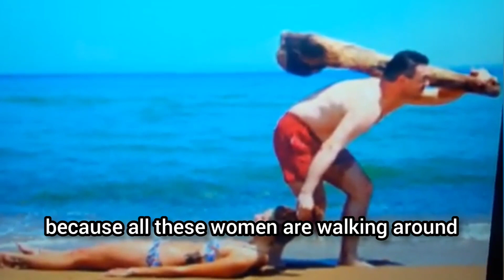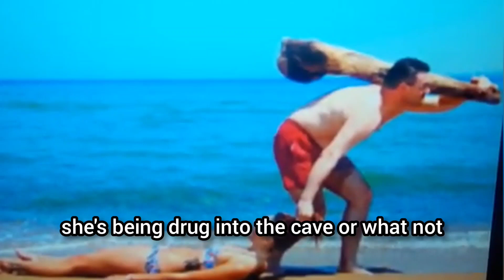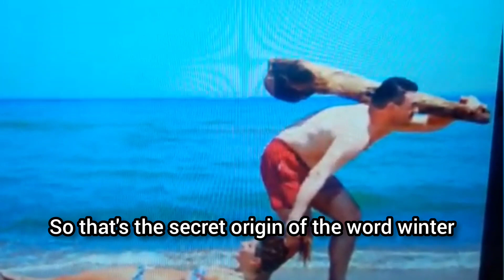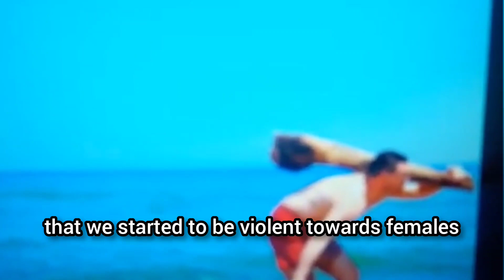The Real Definition Of The Word "Winter" ACTIVATIONIST [AF1]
(AHNUCLEAR)
[ Ahnuclear_ ]

[U.N.O.N.C] OUTREACH

[FUTURTARIANS 11:11]